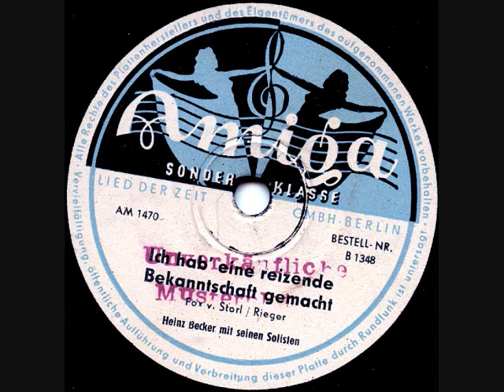Heinz Becker mit seinen Solisten - Ich hab' eine reizende Bekanntschaft gemacht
Titel: Ich hab' eine reizende Bekanntschaft gemacht : Fox / v. Starl - Rieger
Interpret(en): Heinz Becker mit seinen Solisten
Firma: Lied der Zeit GmbH Berlin
Format: [78 UpM] ; 25 cm
Label/Katalognummer: Amiga 1348 [Seite 2 von 2]
Sublabel: Sonderklasse
Matrizennummer: AM-1470-U
Weitere Nummern: AM 1470 (Matrizenstammnummer)
Zur Umseite: Über's Jahr, wenn die Kornblumen blühen